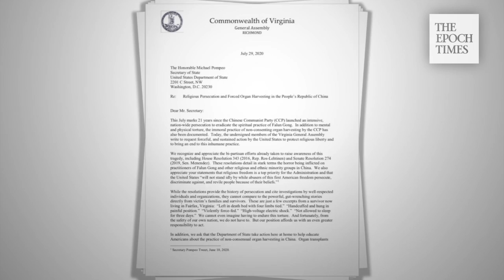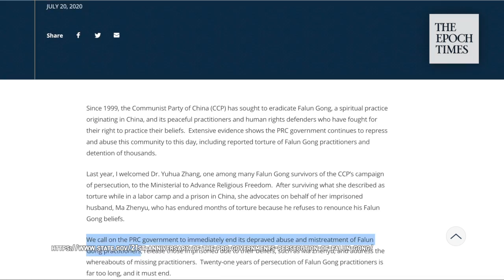49 Virginia Lawmakers Call for End to Torture, Organ Harvesting of Falun Gong in China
49 state legislators from Virginia, The US, recently sent a joint letter to Secretary of State Pompeo stating:

“This July marks 21 years since the Chinese communist party launched an intensive nationwide persecution to eradicate the spiritual practice of Falun Gong.”

The practice following truthfulness, compassion, and tolerance, Falun Gong had over 100 million practitioners in China by 1999. But on July 20th 1999, the CCP launched a brutal persecution of Falun Gong.

“We cannot even imagine having to endure this torture. And fortunately, from the safety of our own nation, we do not have to. But our position affords us with an even greater responsibility to act. Today, the undersigned members of the Virginia general assembly write to request forceful, and sustained action by the United States to protect religious liberty and to bring an end to this inhumane practice.”

Global attention ignited in 2019 after investigations from the China Tribunal, an independent tribunal located in London, confirmed that the CCP has been conducting forced and live Organ Harvesting from Falun Gong practitioners.

Pompeo released a press statement a month ago on July 20th, calling on the PRC government to immediately end its mistreatment of Falun Gong practitioners and address the whereabouts of missing practitioners. “Twenty-one years of persecution of Falun Gong practitioners is far too long, and it must end.”

Production: Hanson Liao
Date: August 13, 2020